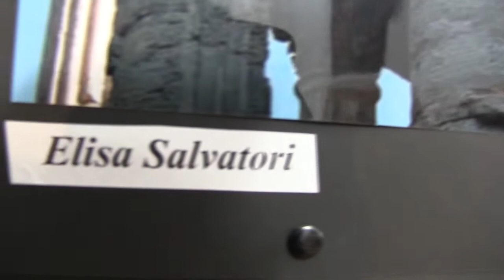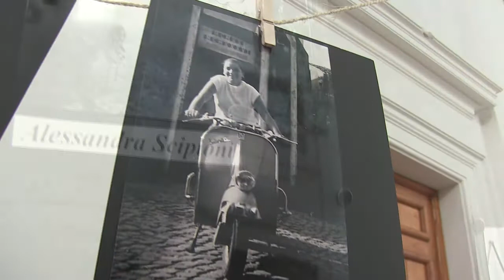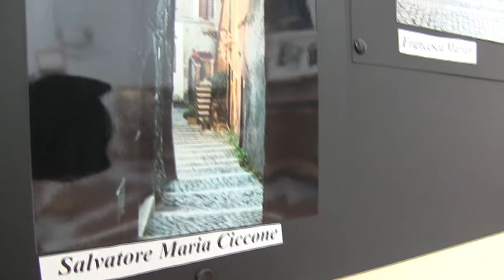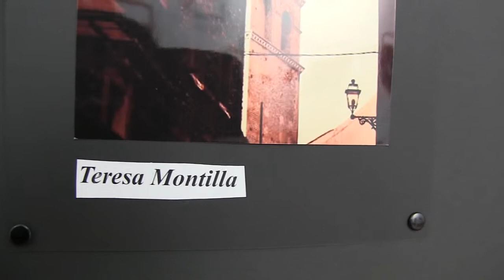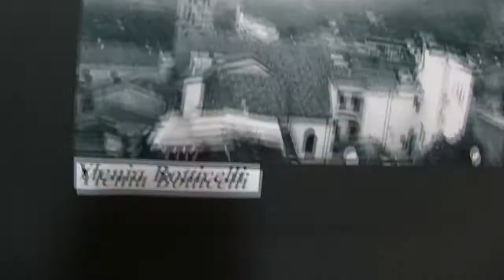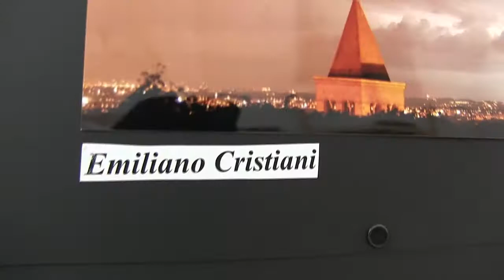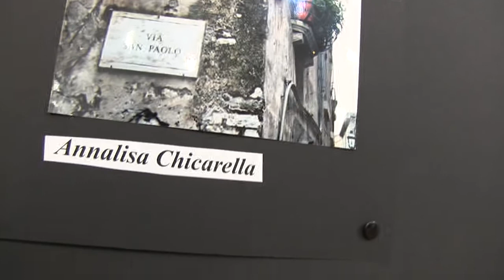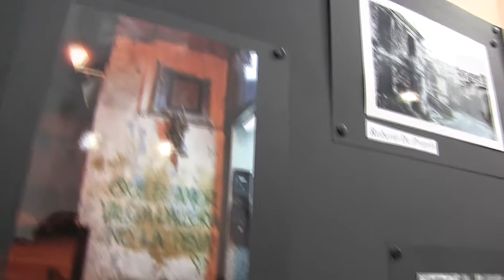Primo Concorso Fotografico Rione San Paolo HD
Produced and directed by Riccardo Vasselli
Editing: Riccardo Vasselli

note

1.Non organizzare gallerie d'arte in posti con i muri bianchi.

2. Vedere il filmato a schermo intero e in HD 720p